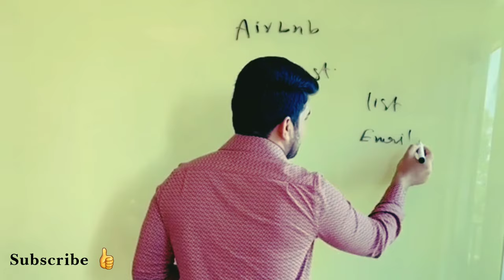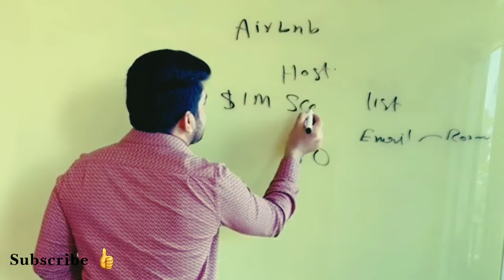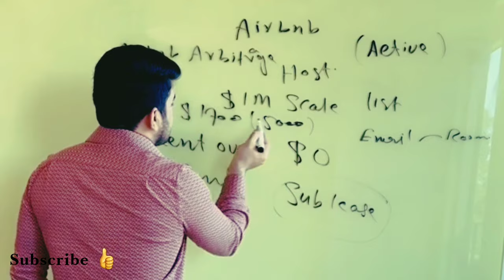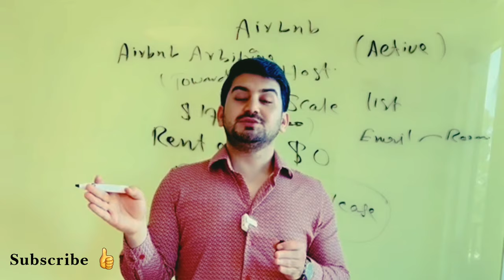What is Airbnb ? And how you can become a millionaire from it